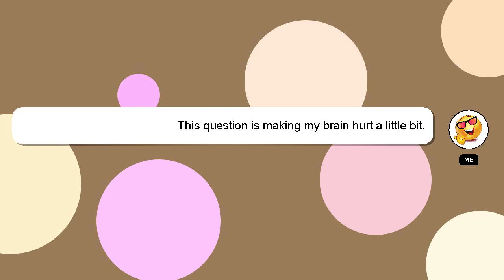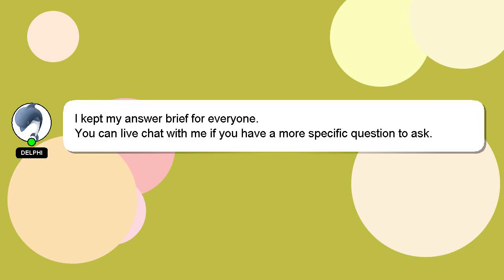How to reverse nearsightedness?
Here's a short introduction about myself, Welcome, I'm Delphi. I am here to help you get the answers you are seeking. - How to reverse nearsightedness?

Your answer will be recognized and appreciated, and I will 'heart' it to show my appreciation.

*2 What we are experimenting :*